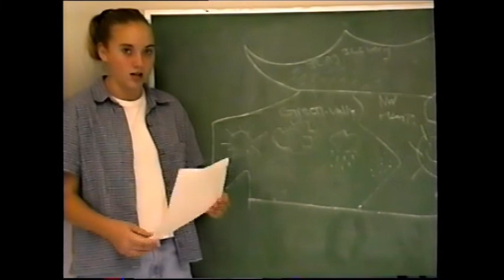Brooklyn Brings you the News!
My niece when she was a wee one and a girl scout, doing a news parody.